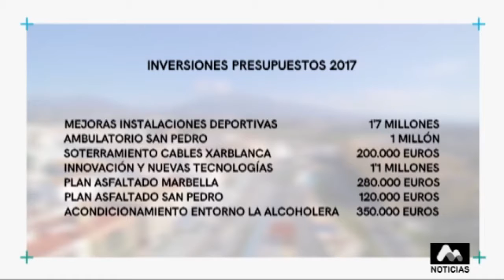Pleno de aprobación iniciales de presupuestos 2017 (21-02.2017)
El pleno del ayuntamiento de Marbella ha aprobado, de manera inicial, los presupuestos para este año, con el voto a favor de los grupos del equipo de gobierno y de Costa del Sol Sí Puede, y en contra del Partido Popular. El alcalde recordaba que se trata de unas cuentas que responden a las demandas ciudadanas, apuestan por el desarrollo del municipio y dan cumplimiento a las obligaciones financieras. Por su parte, la concejala del grupo popular, Ángeles Muñoz, aseguraba que el equipo de gobierno trae, de nuevo, unos presupuestos que no ejecutará, carentes de grandes inversiones y de políticas de empleo. Para Costa del Sol Sí Puede, el documento, tras incorporar la mayoría de las propuestas de la formación, responde a las necesidades del municipio.